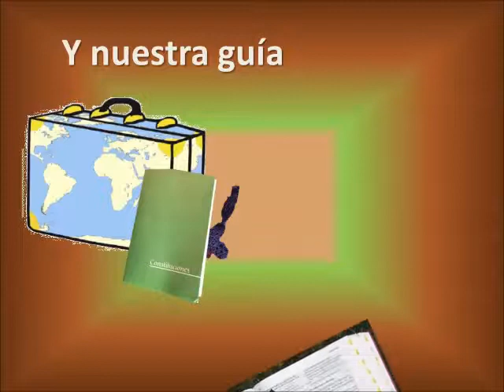constituciones-libro de vida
misioneras claretianas constituciones